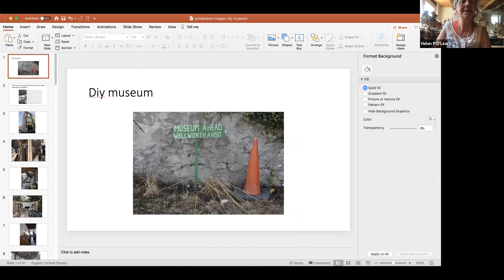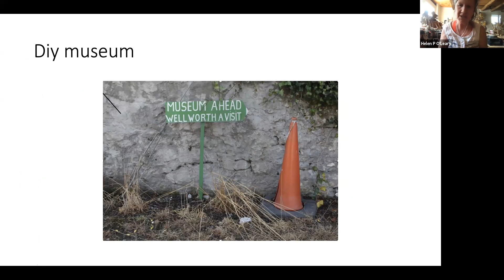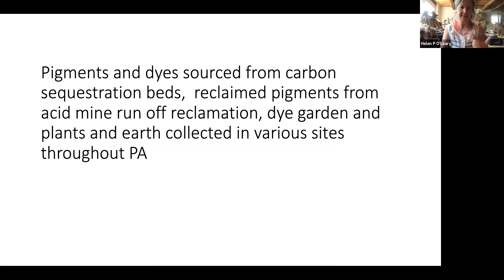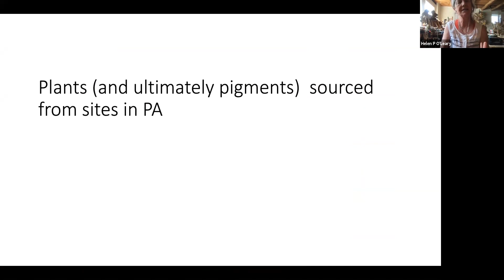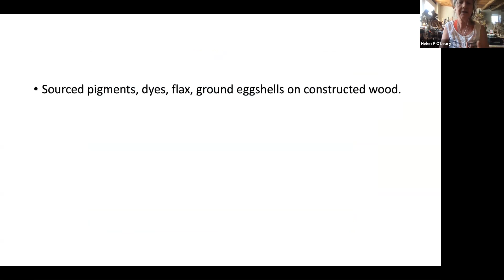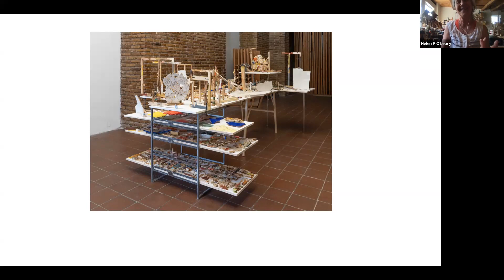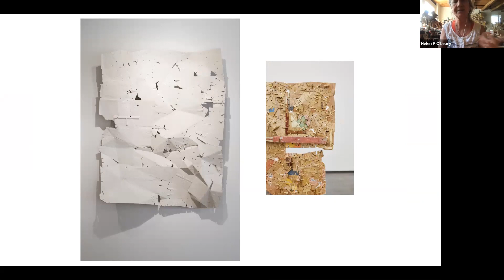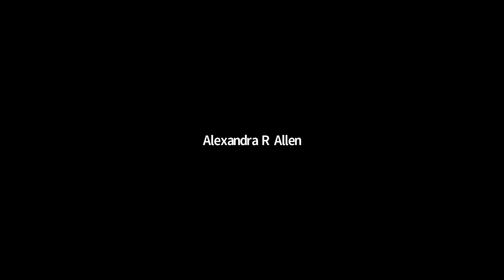DIY Museum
This presentation is a conversation with Helen O’ Leary, Emily Burns, and Jonathan Eburne about re-negotiating tradition, craft, museums, galleries, autonomy, and of course, painting.